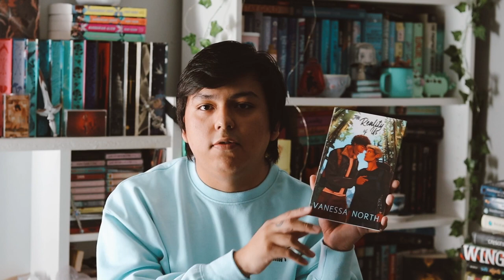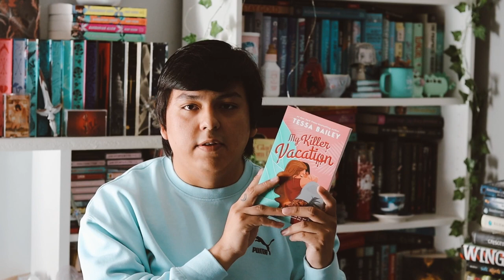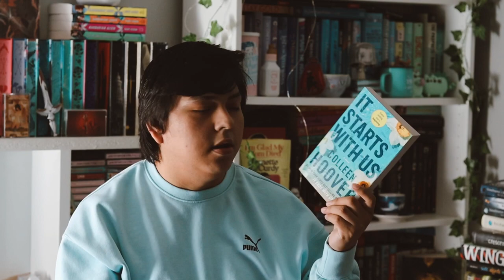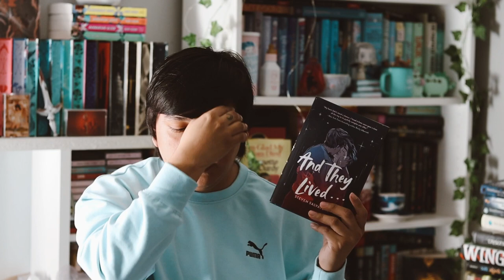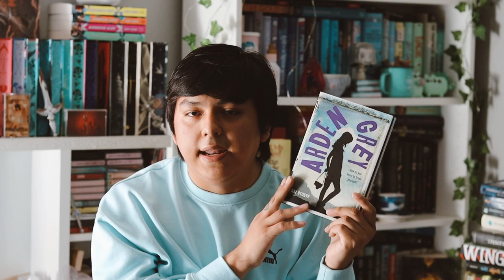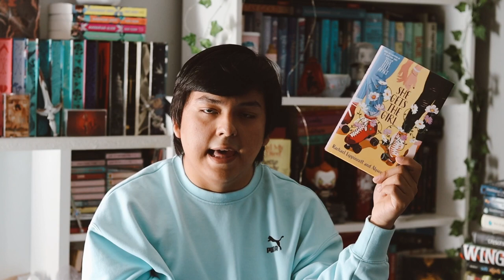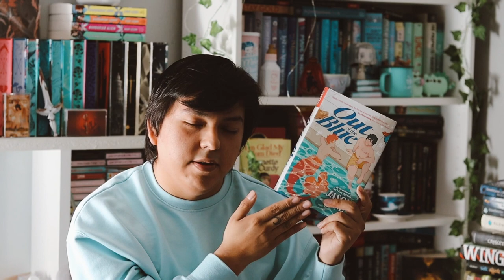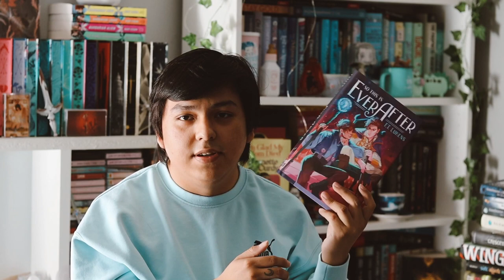my huge january tbr ʚ♡ɞ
in this video i go over all the books i want to read in the month of january and boy it's a lot of books on here. hopefully i will get around to reading them all.